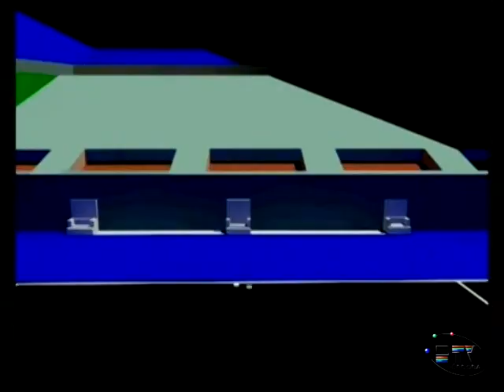Tododeporte 4 Marzo 2013